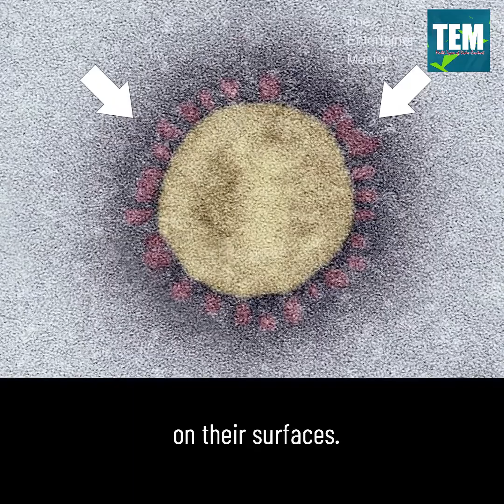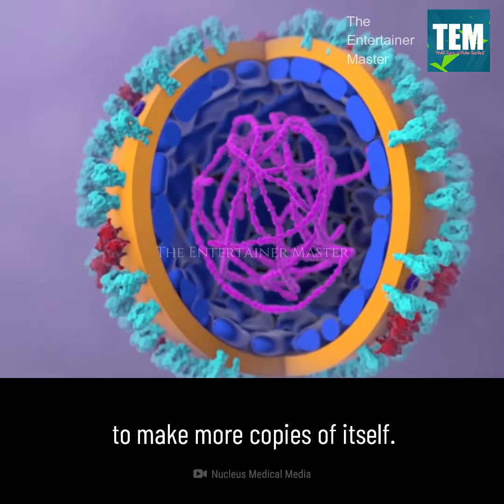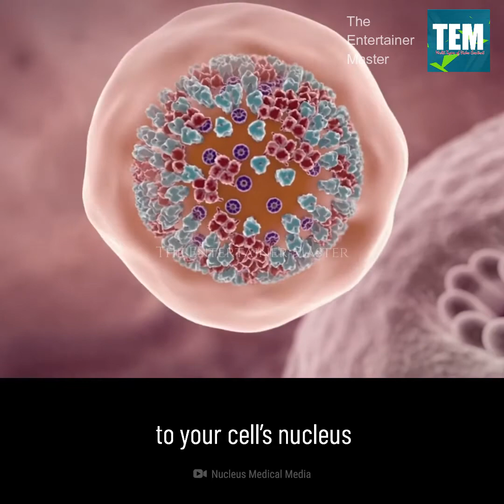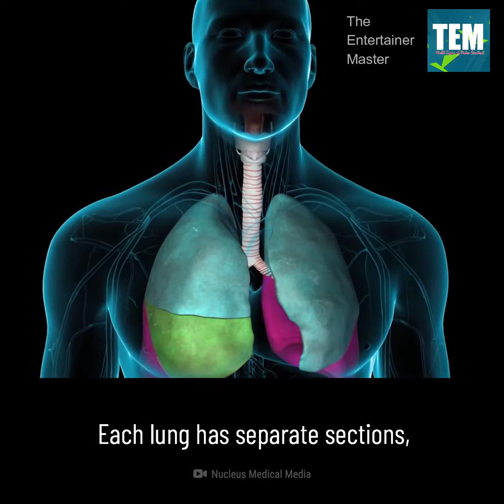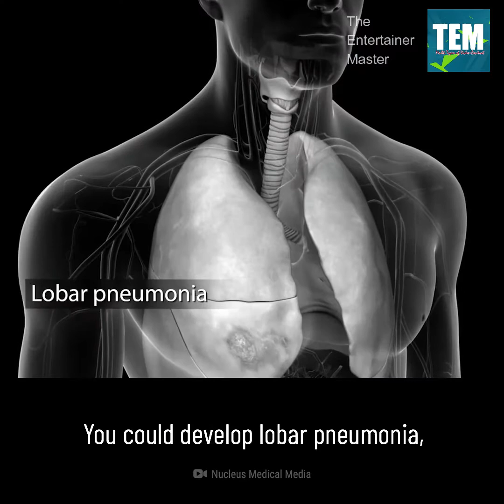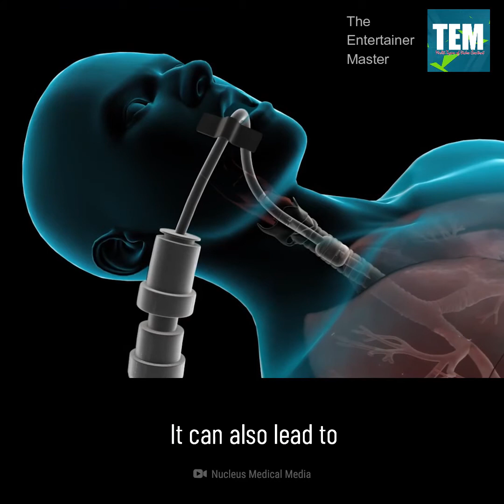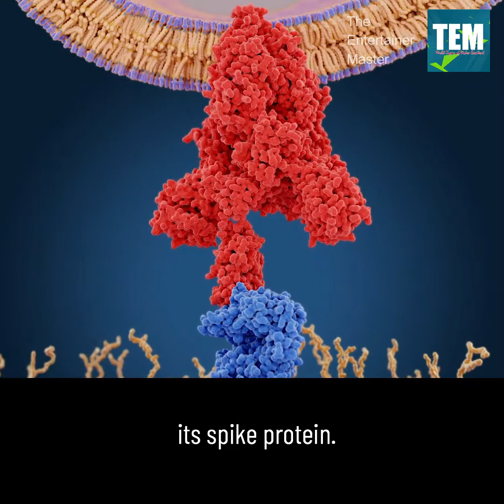What Happens in Your Body If You Caught the Coronavirus? கொரோனா வைரஸ் எதிராக உங்களை பாதுகாக்க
# This video precaution for public people #
What we know so far on what COVID-19 does to the human body in cases of infections and deaths.
A new coronavirus that emerged in China late last year has spread to at least 184 countries on six continents, with the World Health Organization (WHO) declaring the outbreak of the pathogen a pandemic.
கொரோனா வைரஸ் எதிராக உங்களை பாதுகாக்க